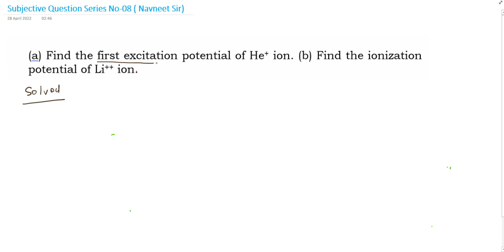Find the first excitation potential of He+ ion. Find the ionization potential of Li++ ion.